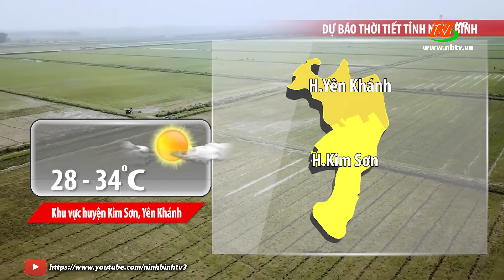Dự báo thời tiết đêm 19, ngày 20/5/2023